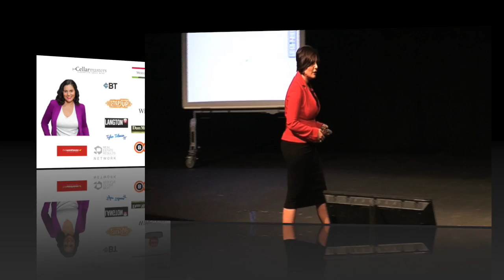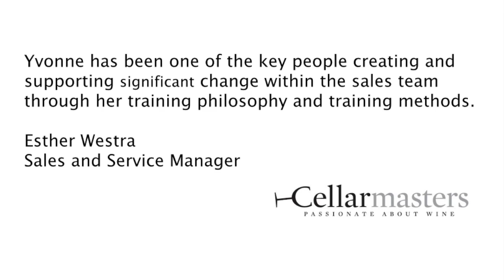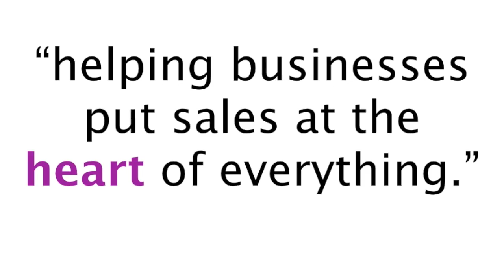Yvonne Hilsz Showreel 2015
Looking for a speaker for your next conference.  Yvonne Hilsz is available for Keynotes and Workshops on Sales, Money Mindset, Customer Service and Women in Business.